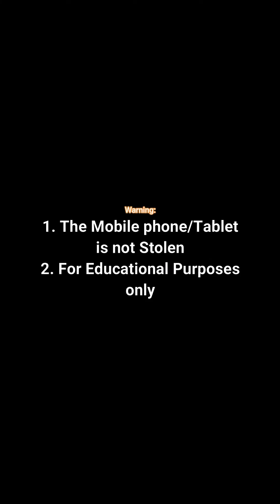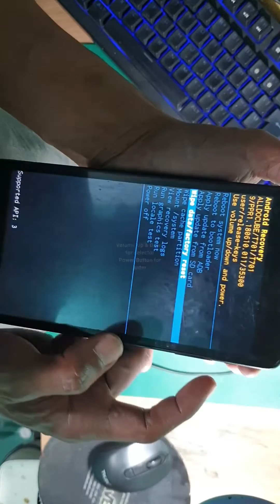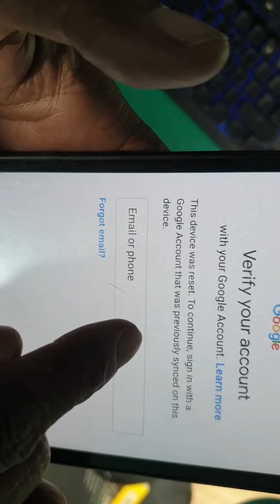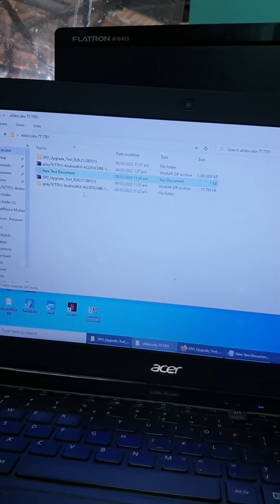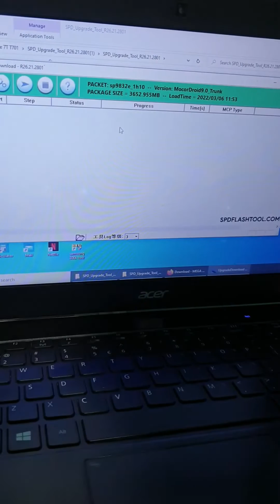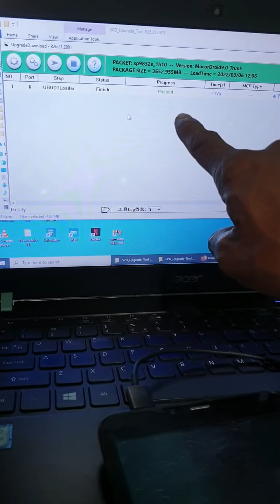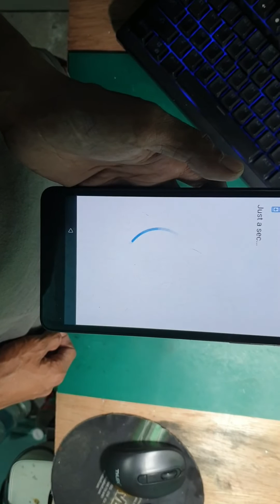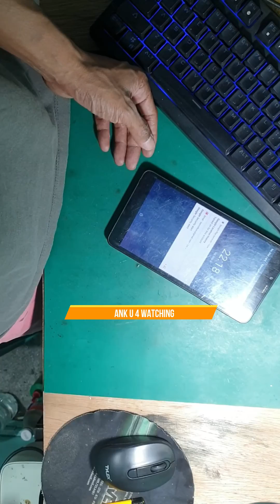Alldocube iplay 7T Tablet Part 2│Screen Lock Removal, Account Removal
Alldocube iplay 7T T701
How to Reset, or Remove Password, Pin, Pattern and Account Via SPD Tool
How to Unlock Android Phone With Google Account
How to Remove Cellphone FRP
Cellphone Lock Removal
Android Tablet

Wrong flashing of firmware or missfollowing the instruction may cause the device to dead boot or malfunction.

The phone was not lost or stolen

Hopefully my shared video helped